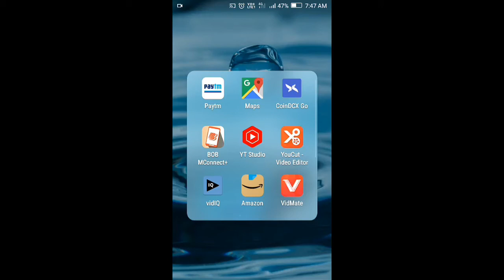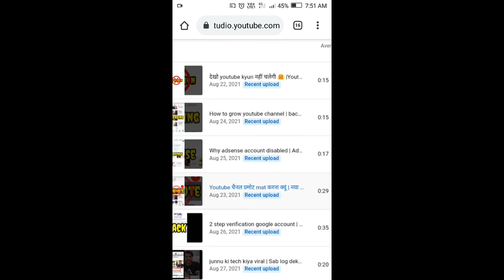RECENT UPLOAD KA MATLAB KYA HAI | रिसेट अपलोड क्या होता है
RECENT UPLOAD KA MATALAB KYA HAI | रिसेट अपलोड क्या होता है

Hi
Yaha ka video hai नेक or aap dekh rahe ho silon tech

Hello Dosto Aaj Ki Is Video Per Meine Apko Ye Bataya Hai Ke Recent Upload Kya Hota Hai Iska Pura Details Ummid Hai Ye Video Bohat Pasand Aayegi Thank You So Much_

Queries Solved:-
1) recent upload ka matlab kya hota hai
2) recent upload details
3) recent upload problem